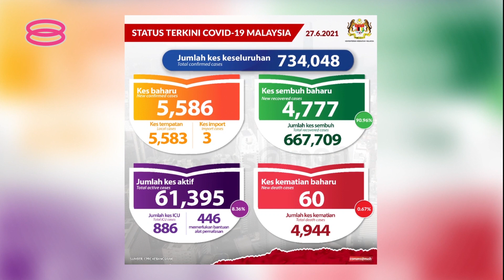【新增5586确诊 雪隆两地病例占五成】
我国疫情稍有回落，今天新增5586宗确诊病例，是第五天维持在5千以上水平。同时，今天有60人染疫身亡，是过去7天的新低。